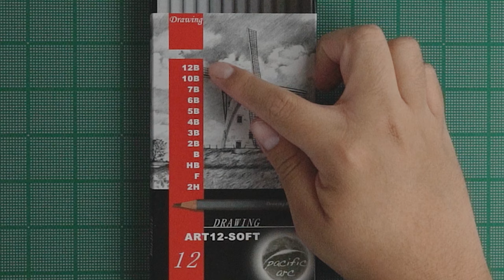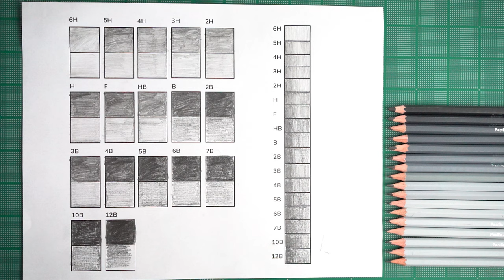Quick How to Graphite Pencil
Graphite Grading Scale Levels explained, join us for a quick guide to understand graphite grading scale levels on what the grade levels mean. What their main applications are for as well as when and how to use them. Presented by Omnitopia, a place for all creatives to get the right gear.